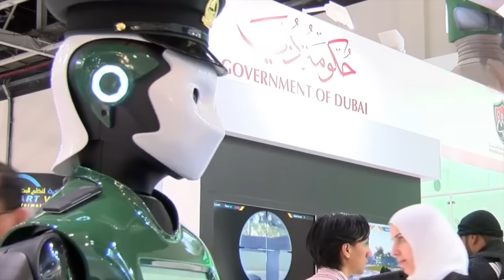Dubai: robots policías que patrullarán las calles en 2017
Por primera vez la policía de Dubái ha dado a conocer a un Robocop real. Se trata de un oficial de policía de alta tecnología presentado en la Conferencia de Tecnología GITEX. Robocop fue presentado al jeque Hamdan bin Mohammed Al Maktoum, príncipe heredero de Dubái.

FUENTE: RUPTLY